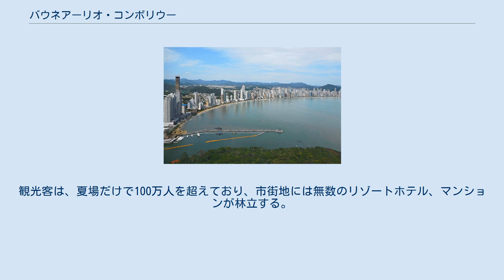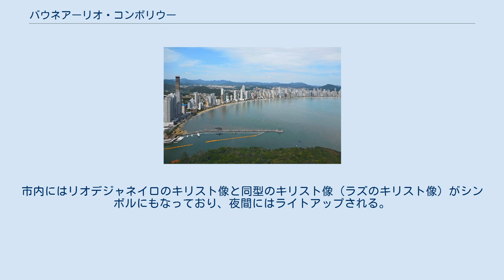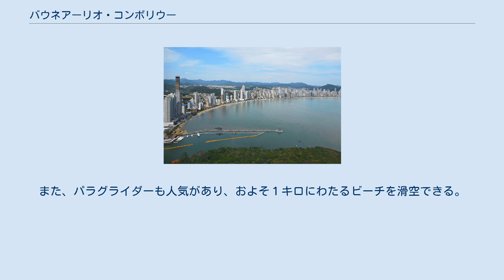バウネアーリオ・コンボリウー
バウネアーリオ・コンボリウー バウネアーリオ・コンボリウー（ポルトガル語: Balneário Camboriú）とはブラジルのサンタカタリーナ州にある都市。
人口は2014年統計で124,557人。
 ブラジル大都市近郊にある、ブラジル国内有数のビーチリゾート都市として知られ、丘陵地帯から大西洋を一面に見下ろす位置にある。
また、同市はケーブルカーでも知られており、ラランジェイラスビーチからセントラルビーチをつなぐ。
観光客は、夏場だけで100万人を超えており、市街地には無数のリゾートホテル、マンションが林立する。
 2012年、バウネアーリオ・コンボリウーは電子音楽の中心都市としてもフォーブス誌によって評価された。
市内には2つの有名なクラブハウスがあり、一つが"Warung Crub"、もうひとつが"the Green Valley Crub"である。
2012年にはthe Space B. Camboriúという有名なナイトクラブも開業した。
市内には超高層のリゾートホテル、高級マンションが林立し、「ブラジルのドバイ」の異名を持つほど発展が著しく、海外からも多くの観光客が訪れる。
 バウネアーリオ・コンボリウ－の市名の由来は誰もわかっていないが、市史によると一帯の有名な魚介類の一種、River filled with Robalo”に因むとされ、バウネアーリオは一帯の海岸線、コンボリウーは一帯を流れる河川に因んでいる。
対岸の小島、ラランジェイラス・ビーチには17世紀の海賊船を模した観光船が周遊しており、バウネアーリオ港を往復する。
市内にはリオデジャネイロのキリスト像と同型のキリスト像（ラズのキリスト像）がシンボルにもなっており、夜間にはライトアップされる。
また、パラグライダーも人気があり、およそ１キロにわたるビーチを滑空できる。
市の西部にはコンボリウ－川があり、ケーブルカーからの眺望に優れる。